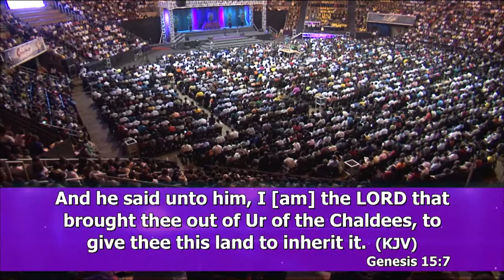PROPHET MAKANDIWA - ANATHOTH EPISODE 2 PART C